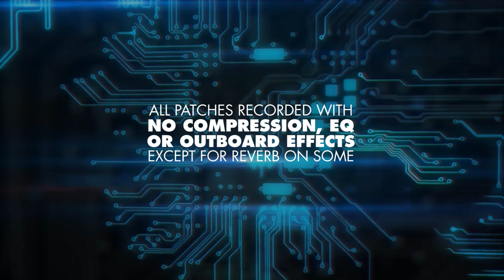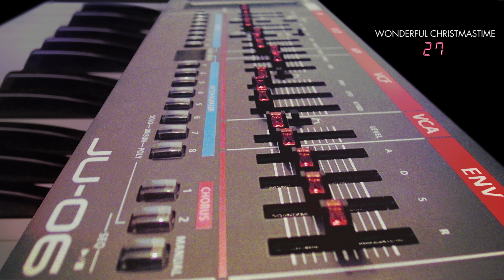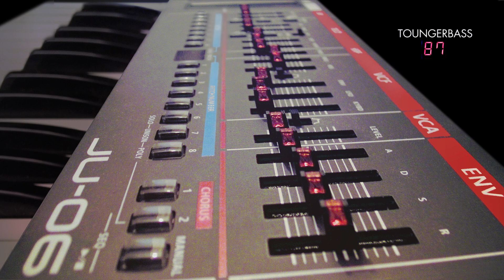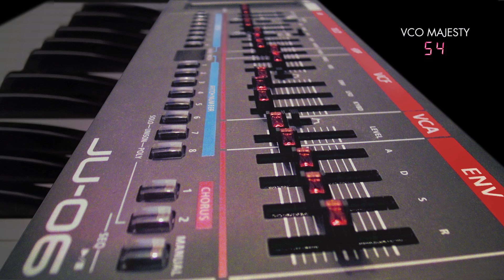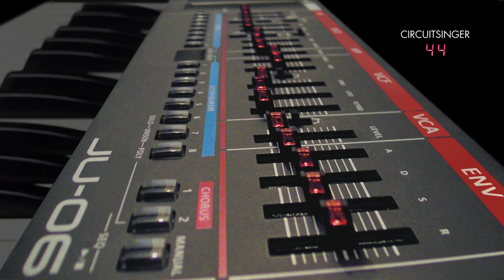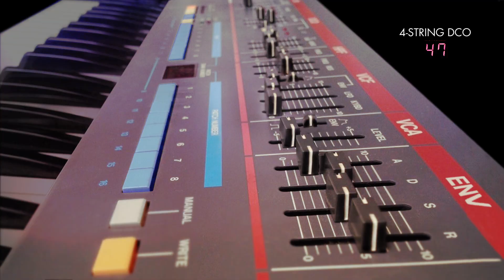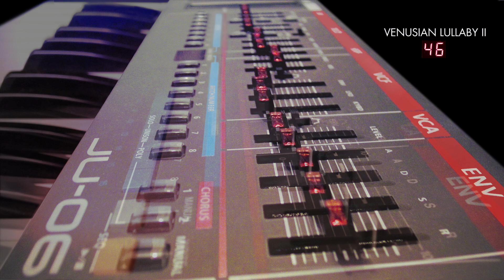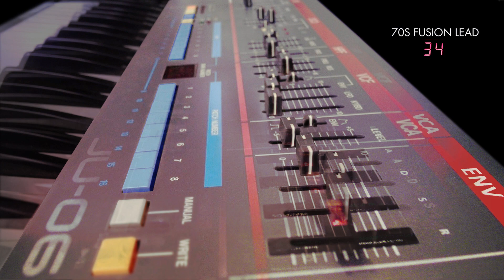ROLAND JU-06 PRESETS: The 150 New Patches [Sounds Demonstration]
Roland JU-06 Sound Demo of the All-New Patches (no talking).
This is the new soundbank of next-level JU-06 presets from best-selling Ultimate Patches!

Compatible with JU-06 and JU-06A.

Questions? We respond within 24 hours - visit our Contact